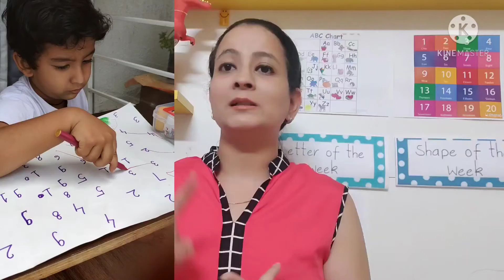बच्चों को सिखाए colour। Alphabet।small case। upper case ।Numbers । सिर्फ एक activity se।।fine Motor